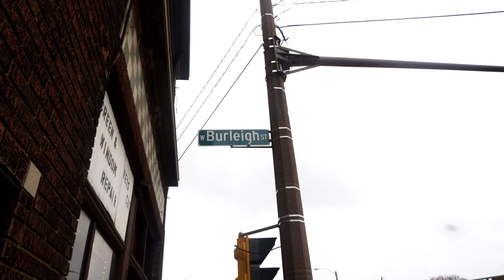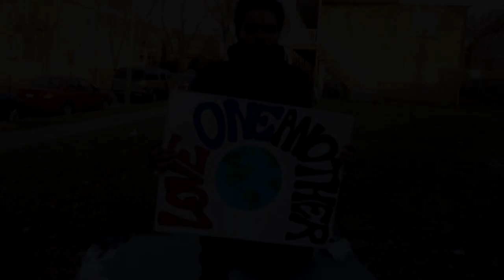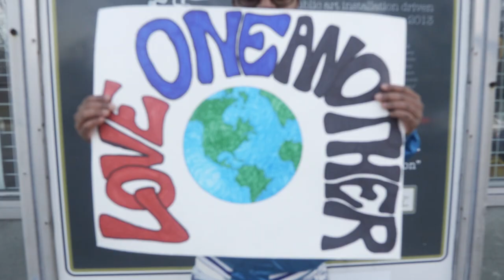Love one another Music Video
Music Produced By King Mezzy Video Shot by Camera God Films